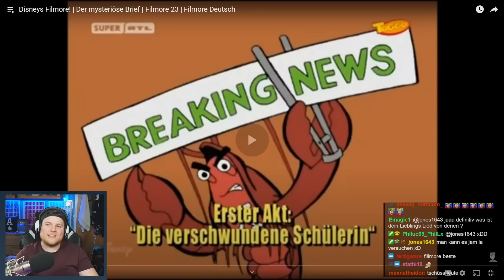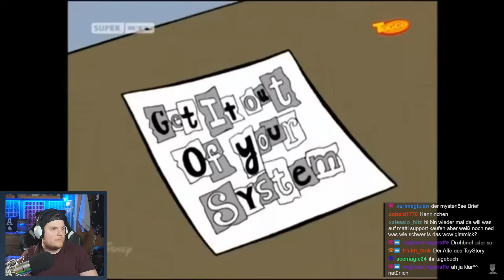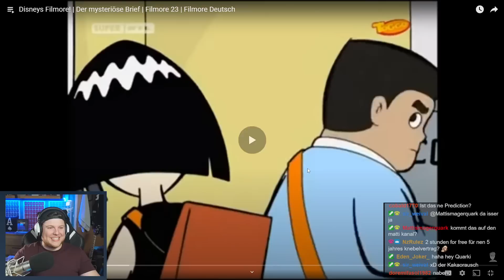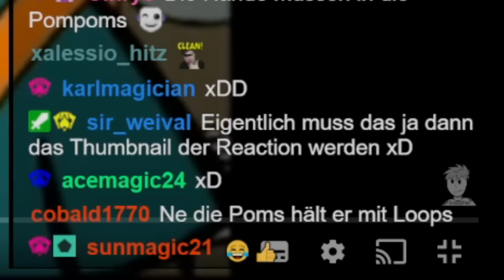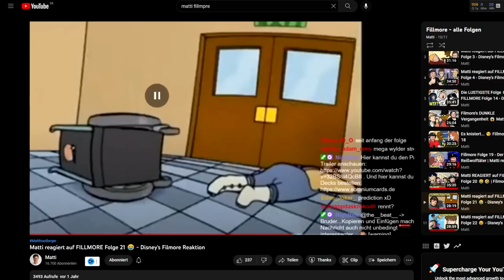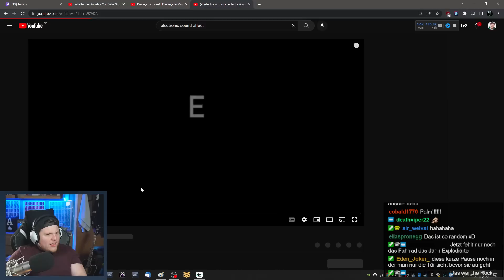Krasser Plottwist bei FILLMORE! - Matti reagiert auf Disney's Filmore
Heute reagieren wir nach ewig langer Zeit mal wieder auf Fillmore. Oder Filmore? Wird der mit einem oder mit zwei L geschrieben? xD

Euer